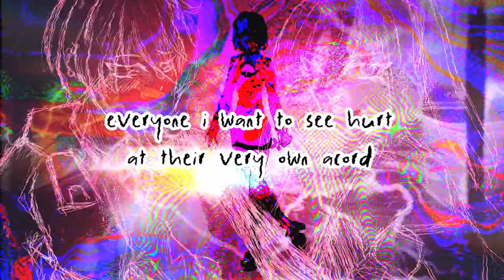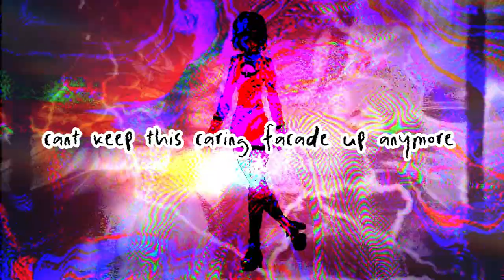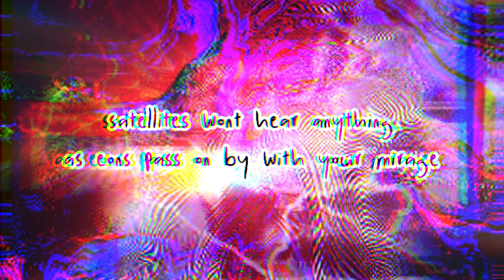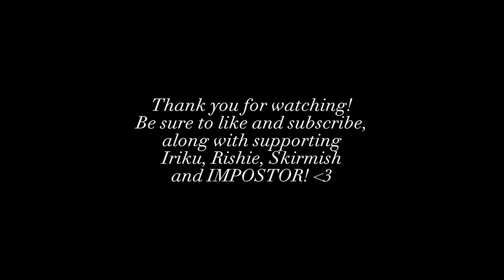【Stardust】Eternal【Original Song】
'Would I end up paying for her sins?'

CHARACTER; Haine, Mira, Seto

Oh my god, it was so awesome to have Iriku do an instrumental and work with Rishie, Skirmish and IMPOSTOR!! I'm really happy it's out after a couple of months of work!! Drop your theories below!! :3

Spotify; TBA ...

CREDITS;

Xingchen Infinity AI (VOCALS)